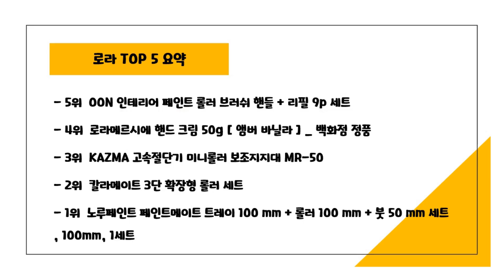2024년 가성비 로라 추천 TOP5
2024년 하반기 가성비 로라 추천 TOP5을 소개합니다.

♥5위   OON 인테리어 페인트 롤러 브러쉬 핸들 + 리필 9p 세트  [  12,900원  ]

♥4위   로라메르시에 핸드 크림 50g [ 앰버 바닐라 ] _ 백화점 정품  [  29,000원  ]

♥3위   KAZMA 고속절단기 미니롤러 보조지지대 MR-50  [  19,800원  ]

♥2위   칼라메이트 3단 확장형 롤러 세트  [  10,240원  ]

♥1위   노루페인트 페인트메이트 트레이 100 mm + 롤러 100 mm + 붓 50 mm 세트, 100mm, 1세트  [  8,040원  ]